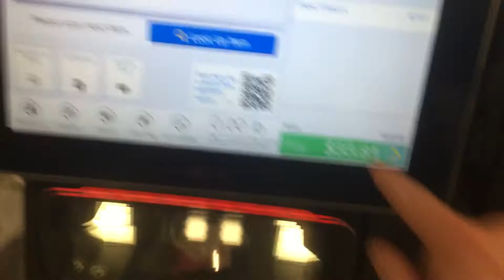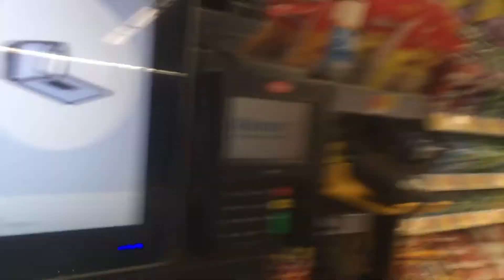Walmart self checkout